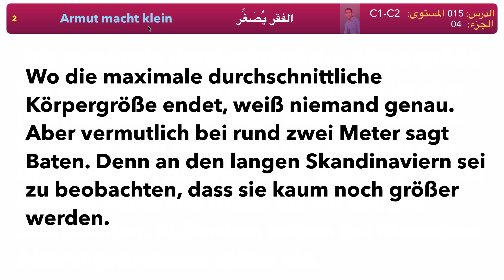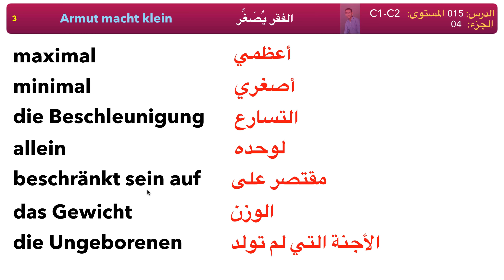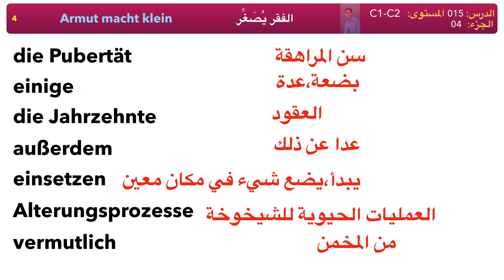تعلم اللغة الألمانية مستوى C1-C2 | الدرس 015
Sprachniveau C1-C2
مستوى C1-C2

▬ القناة ▬▬▬▬▬▬▬▬▬▬▬▬▬▬▬